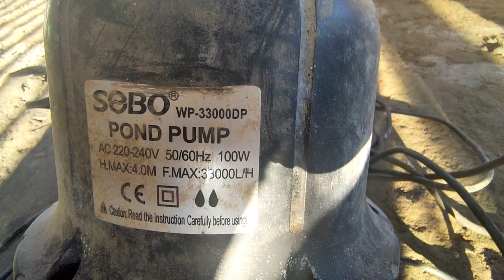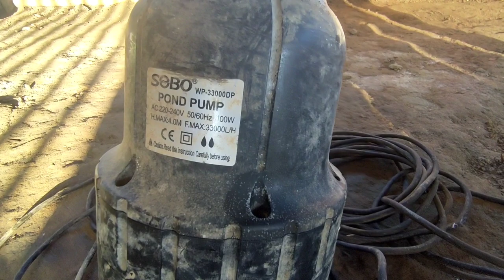Balak mo ba bumili ng aerators at water pumps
Konting reminder lang kung balak nyo bumili ng fishpond equipments tulad ng aerators and submersible pumps.

Kung naghahanap po kayo ng technician, electrician, mekaniko..magsubscribe po kayo sa youtube account ng mahal kong pinsan;